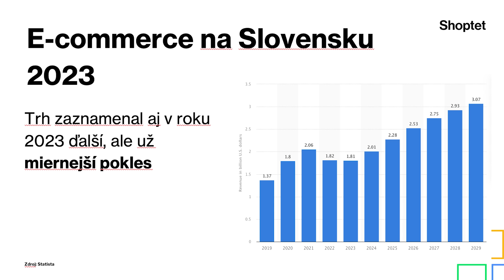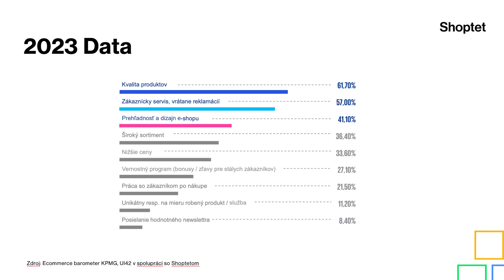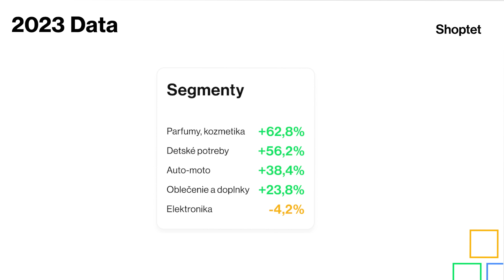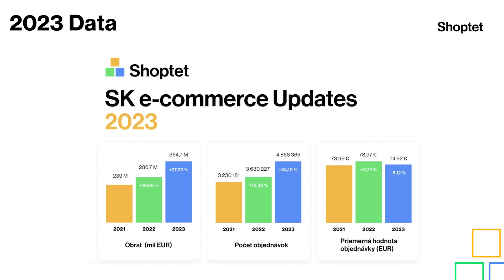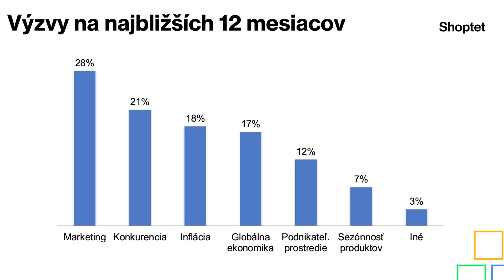#250 Shoptet: Ako slovenské e-shopy prekonávajú prekážky?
V tejto epizóde je našou hosťkou Mária Auxtová, country manažérka spoločnosti Shoptet. Rozprávali sme sa o tom, aký bol rok 2023 pre malé a stredné e-shopy a aké výzvy a príležitosti priniesol.

V epizóde sa dozviete:
- ako sa malé e-shopy vyrovnali s výzvami v roku 2023
- akú podporu Shoptet poskytuje malým e-shopom
- kľúčové trendy a očakávania pre budúcnosť slovenského e-commerce

Hosťom v našom podcaste môžete byť aj vy. Tešíme sa na vaše príbehy a názory!

00:00 Intro
00:46 Predstavenie hostky Márie Auxtovej
01:52 Obdobia, ktoré otriasli e-commercom, aké sú čísla, ako to hodnotí Mária?
04:20 Čísla z roku 2023 hovoria...
04:45 Čo ako majiteľ e-shopu musím urobiť po tomto období a výkyvoch? Mám sa obávať?
05:39 Kto ťahá trh e-commercu? Veké e-shopy alebo skôr tí malí?
06:28 V čom tkvie úspešnosť malých e-shopov?
07:50 Čo stojí za tým, že e-shopy boli úspešné aj v náročných obdobiach?
08:35 Čo predávajú na svojich e-shopoch? Najpikantnejšia vec a segmenty ktoré sú najsilnejšie?
09:40 Ktoré segmenty najviac narástli v roku 2023?
11:39 Akým výzvam čelia malé a stredné e-shopy?
12:54 Aká je ziskovosť týchto e-shopov - dáta?
14:36 Vieme číselne povedať, koľko e-shopov zaniklo?
15:13 Čím si to vysvetľuje Mária?
16:02 Ak e-shop prerastie platformu Shoptet, prídu na to sami alebo im to poviete vy?
17:12 Aké sú základné odporúčanie pre rast malých a stredných e-shopov?
19:06 Má Shoptet vo svojom riešení vychytávky, ako pomáha e-shopom rásť?
22:11 Je nejaká univerzálna rada, keď e-shop chce rozbehnúť svoj marketing?
24:45 Čo najčastejšie e-shopy podceňujú?
25:18 Majú sa e-shopy báť marketplaceov?
28:06 Aké sú špecifiká slovenského e-commerce trhu?
29:47 Čo by mal e-shop obsahovať, aby zvyšoval svoju dôveryhodnosť?
30:50 Kde vidíte budúcnosť malých a stredných e-shopov?
33:31 Čo by ste odporučili divákom v súvislosti s marketingom?